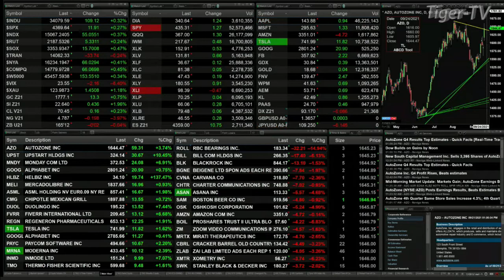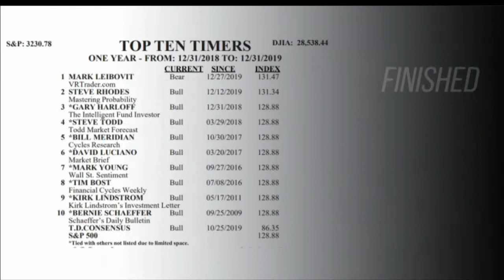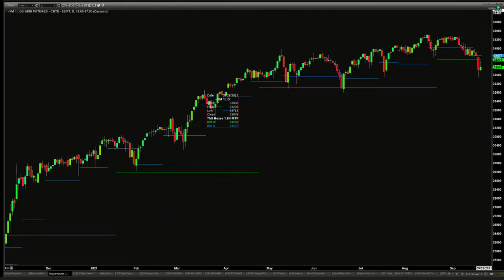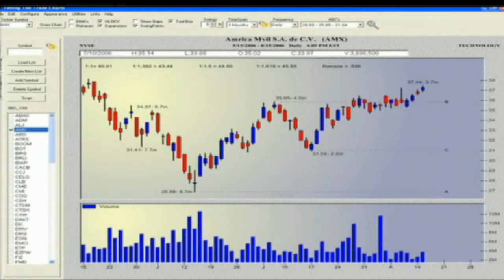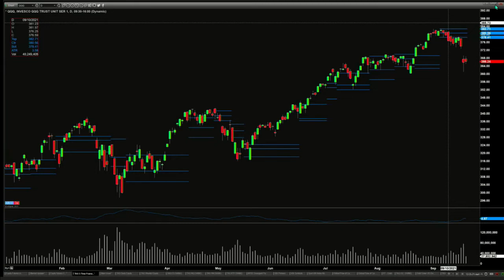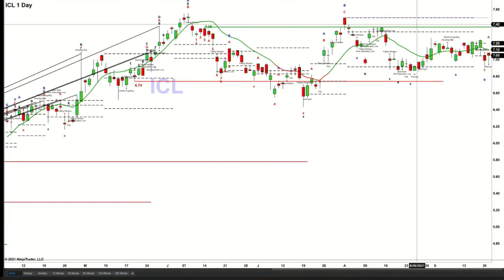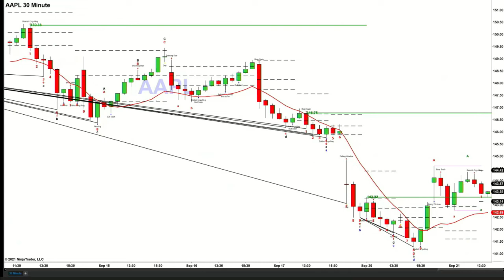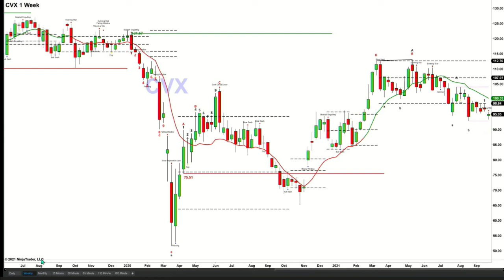September 21st The Trader's Edge with Steve Rhodes on TFNN - 2021